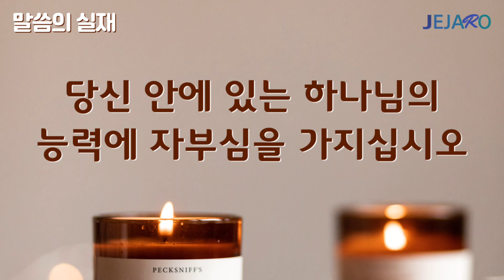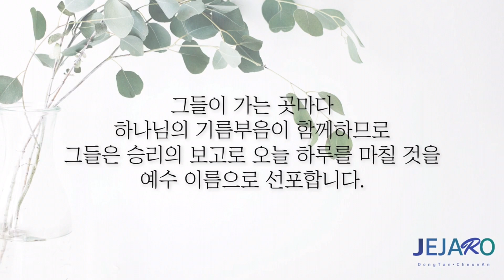22/11/3 당신 안에 있는 하나님의 능력에 자부심을 가지십시오 [말씀의실재]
동탄 제자로 교회: 경기도 화성시 동탄문화센터로 61 아시아프라자 409호
 - 주일 1부 예배: 오전 9시
 - 주일 2부 예배: 오전 11시

천안 제자로 교회: 충남 천안시 서북구 월봉로 38 수암빌딩 302호
 - 주일 1부 예배: 오전 11시(실시간 영상예배)
 - 주일 2부 예배: 오후 2시 30분